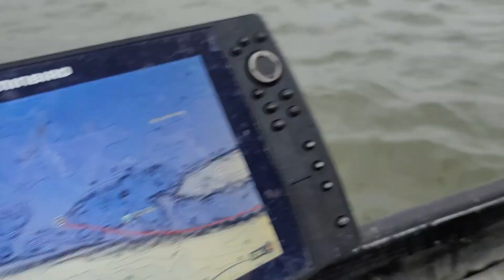How to Catch MONSTER Catfish - The Ultimate Guide to Landing the Big One!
In this epic fishing adventure, we're going to teach you everything you need to know to catch the biggest, baddest catfish out there! From choosing the right bait and tackle to finding the perfect fishing spot, we'll walk you through every step of the process.

You'll learn our top tips and tricks for catching monster catfish, including how to read the water, how to set your hook, and how to fight and land these massive fish.

Whether you're a seasoned angler or just starting out, this video is packed with valuable information that will help you take your catfishing game to the next level. So grab your gear and join us for the ultimate catfishing adventure!